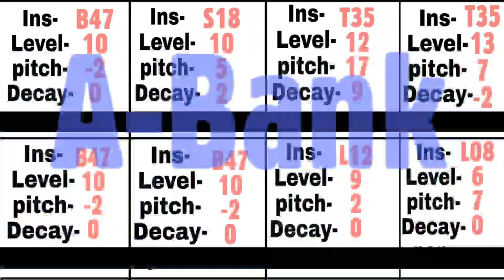Christopher Lohar/Sadri Song Pad Cover SPD20x & Alesis strike Multipad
Sadri gospel song Pad Cover

Old is gold video

अब मोबाइल से OCTAPAD का किट चेंज कर सकते हैं OCTOPAD connect to MOBILE

Christopher Lohar

First time India lunch Alecis strike Multipad

Alesis strike Multipad in India